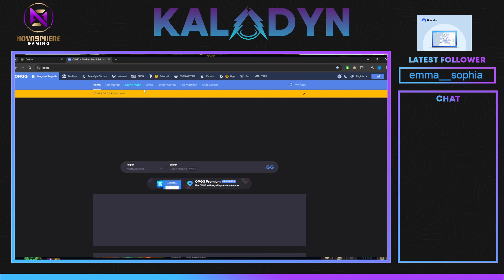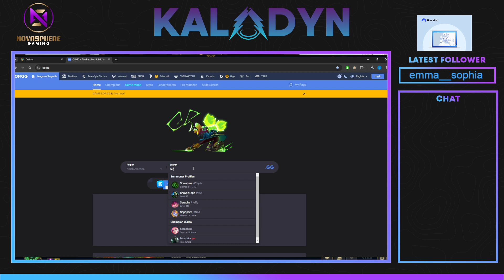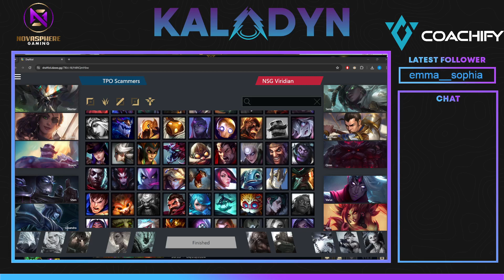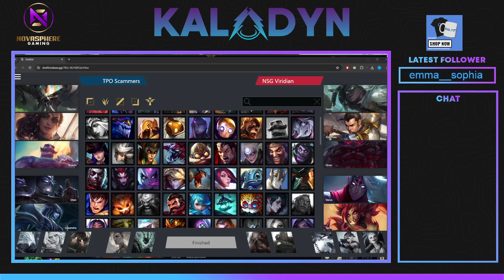VOD: Viridian vs TPOS Game 1